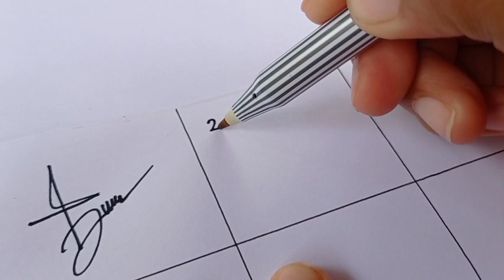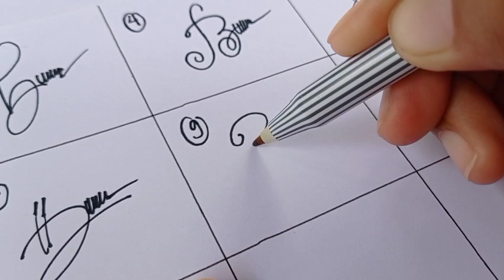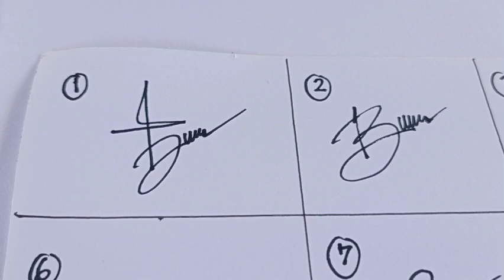10 Desain Tanda Tangan Huruf B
Hallo teman teman kreasijemariku. Bagaimana kabar kalian? Semoga selalu dalam keadaan sehat ya.
Di video kali ini, aku membuat inspirasi tanda tangan awalan huruf B. Jadi ada 10 contoh desain tanda tangan awalan huruf B. Kalian bisa gunakan apabila kalian suka ya.
Selanjutnya mau tanda tangan awalan huruf apalagi? Komen di bawah ya.

Tanda tangan simple
Tanda tangan mudah dan keren
Tanda tangan mudah dan simple
Cara membuat tanda tangan mudah
How to make your signature
How to design your signature
How to make simple signature
How to design simple signature
Cara membuat tanda tangan simple, keren, dan mudah
Inspirasi tanda tangan
हस्ताक्षर